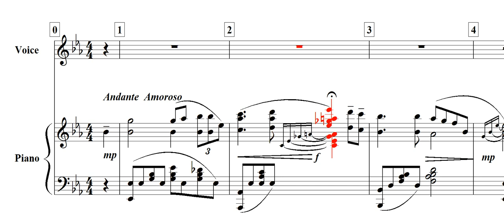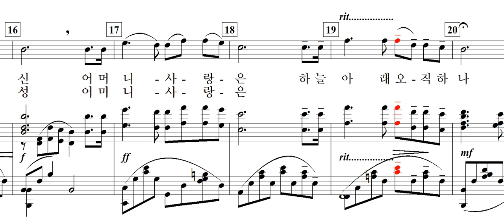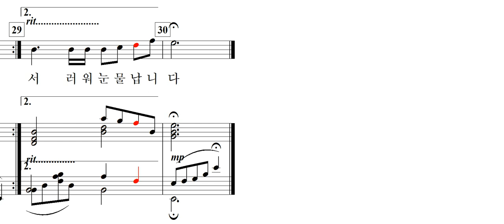어머니 사랑(홍인숙 詩. 신귀복 曲)-for Baritone